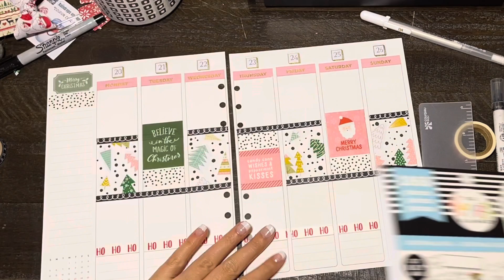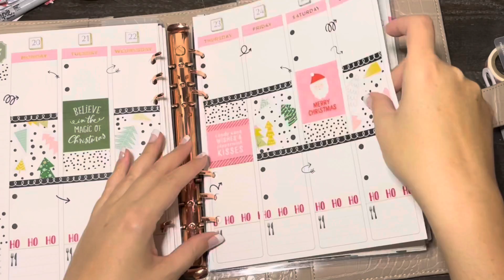Christmas Speed PWM! | Planmas day 6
Wishing you all planner peace!  ♥️ Love, Kellye